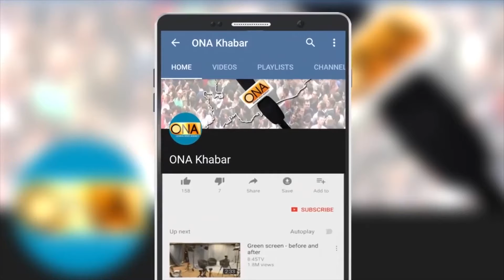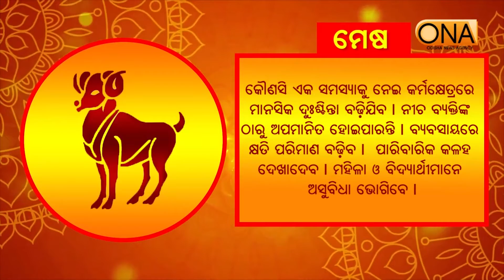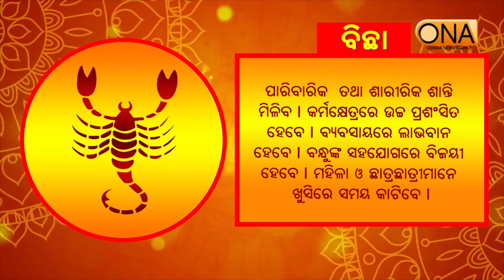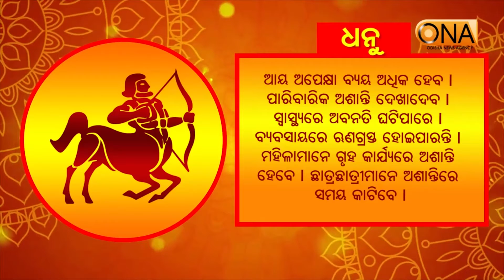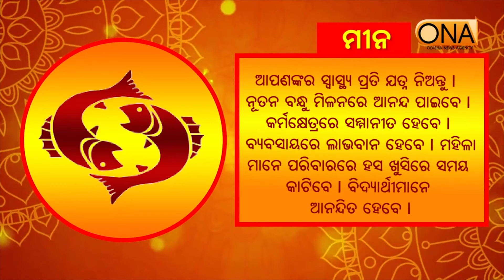Today's Horoscope || 19.09.2021